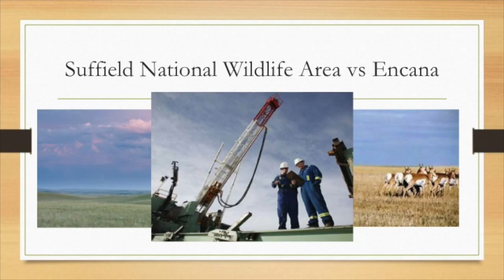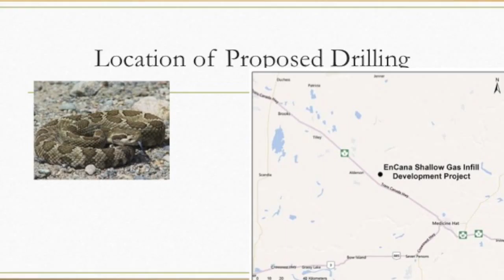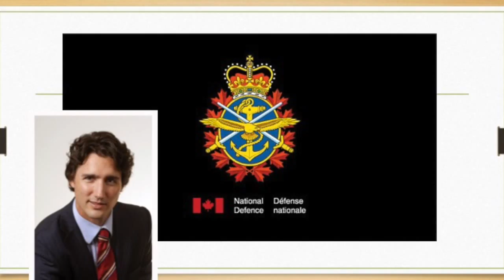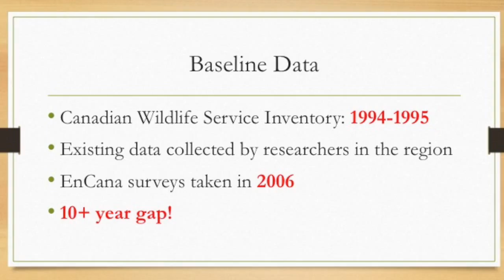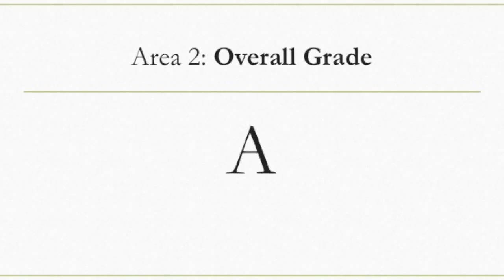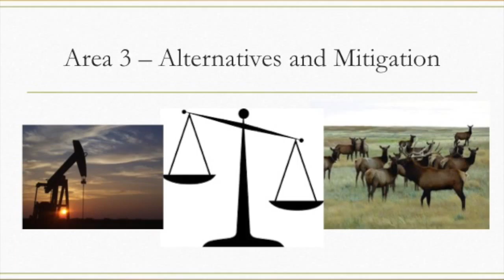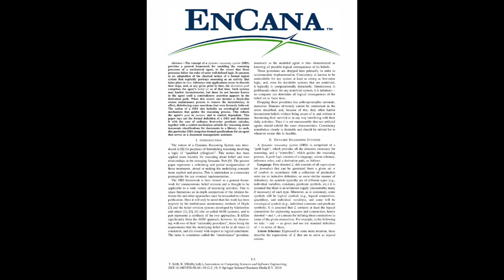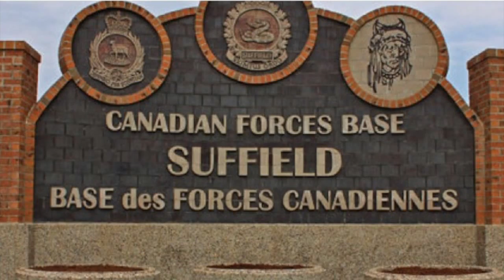EIA Project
Project created by Alison Fung, Alyshia Badial, and Sarah Elwood providing an in-depth analysis of the EnCana Shallow Gas Infill Development Project.